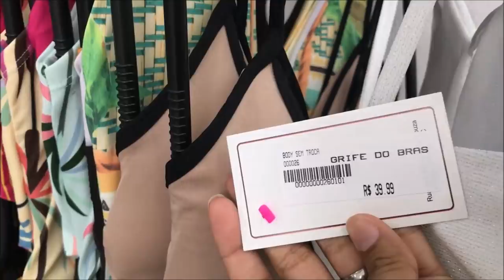ARRASAMOS NO LOOK DE ANO NOVO GASTANDO POUCO | Reveillon